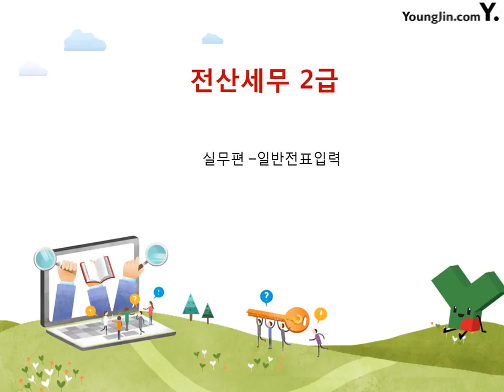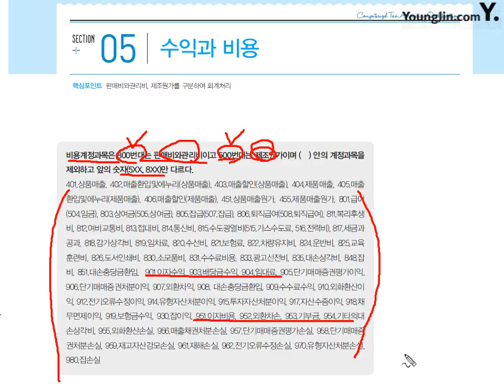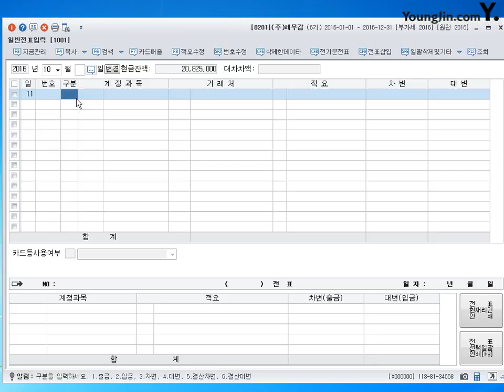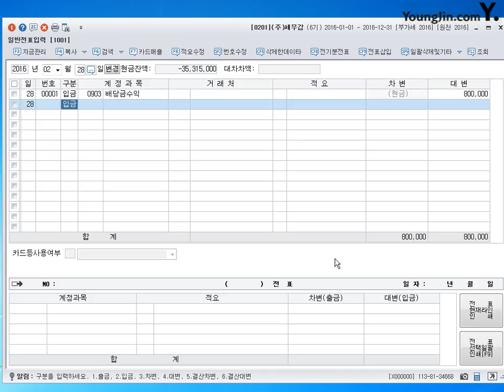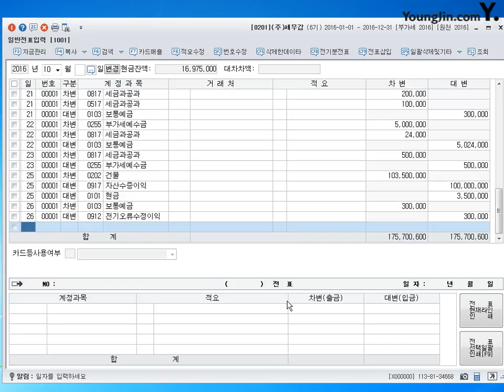[실무] 일반전표입력-수익과 비용